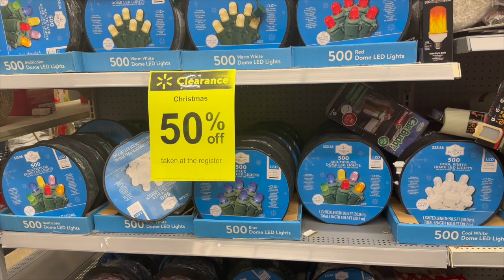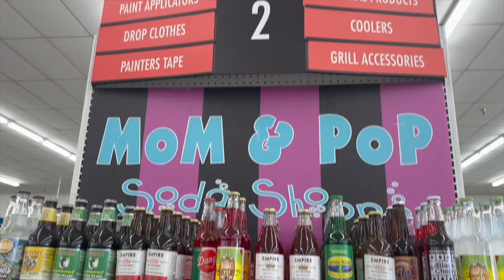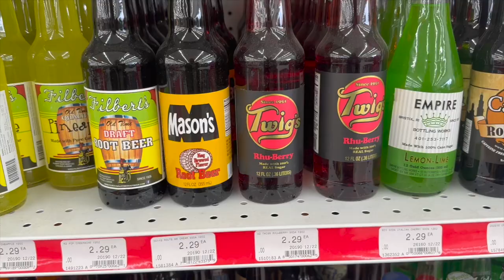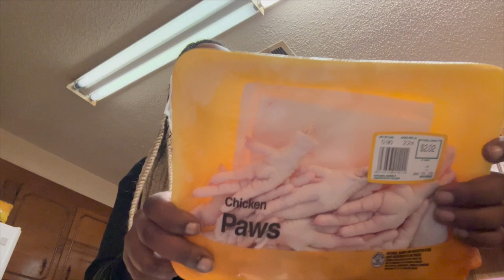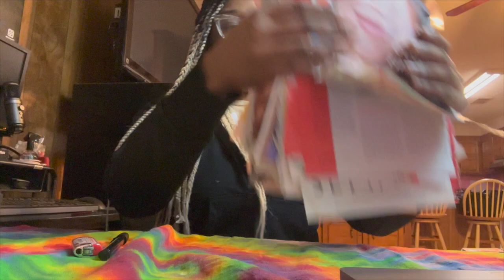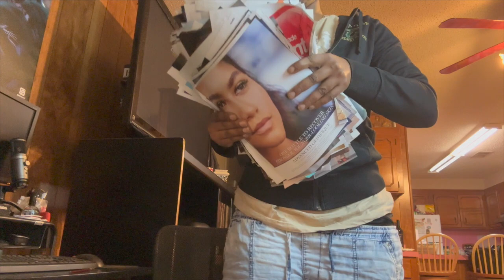VLOGMAS 2022 | A DAY WITH ME: A FOODIE | RAW FEEDING AMSTAFF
Today follow me as I run errands with my parent, my mother 💕. I finally hit the after Christmas sale and brought home some delicious eats.